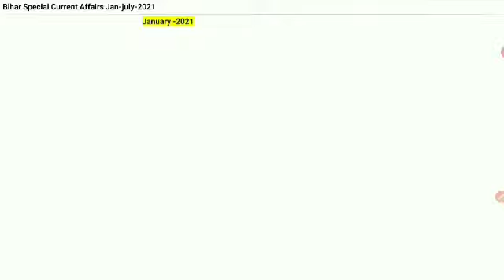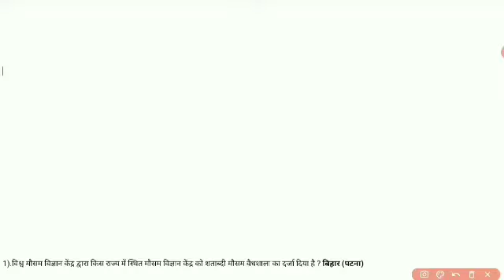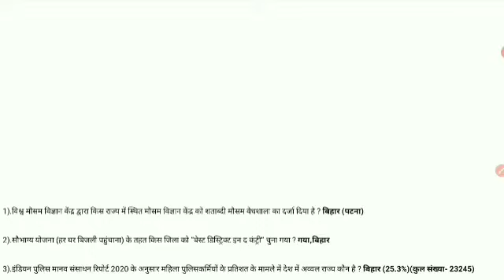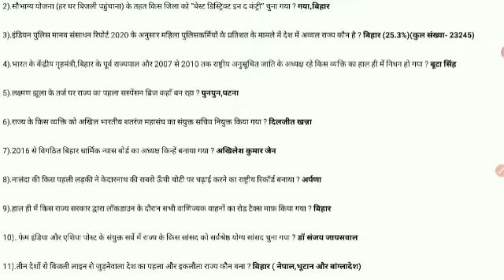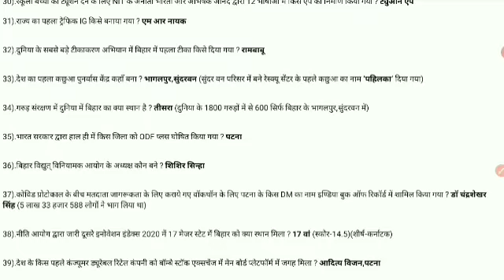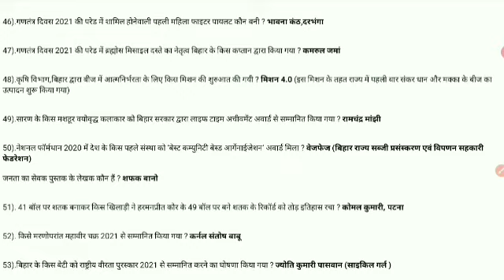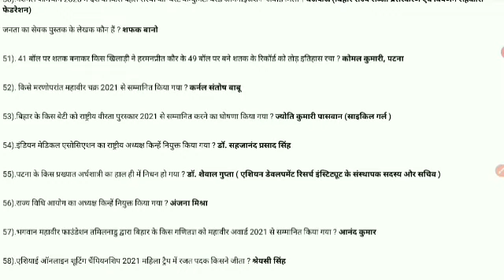Bihar Special Current Affairs || January month 2021